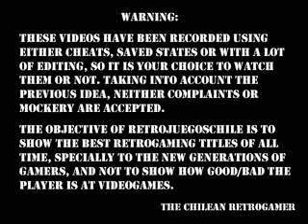Let's Play Circus Charlie (Arcade) Complete